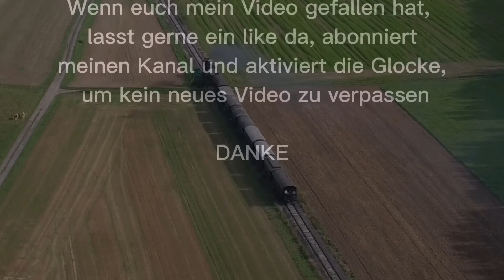Der Hessencourrier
Am 12. September 2021 habe ich mit meiner Drohne den Hessencourrier vor und in Naumburg gefilmt. Die Kleinbahn ist zwischen Naumburg und Kassel unterwegs, fährt allerdings nur ungefähr einmal im Monat oder zu besonderen Anlässen, wie zum Beispiel an Nikolas oder Muttertag.